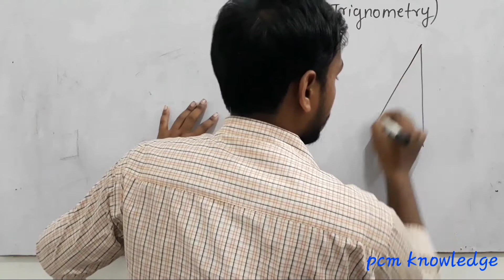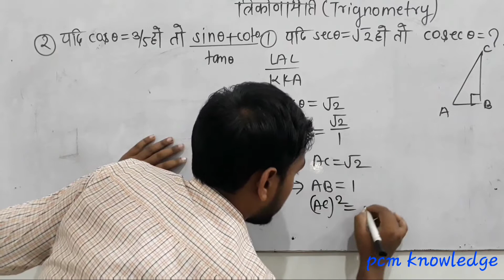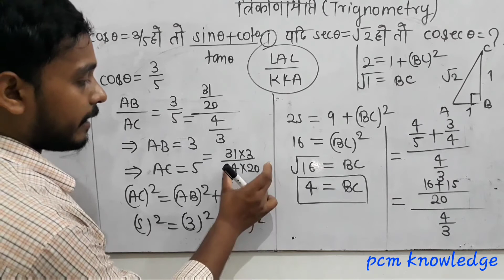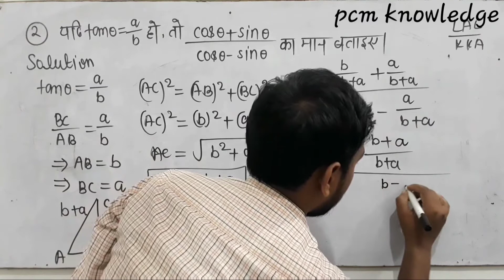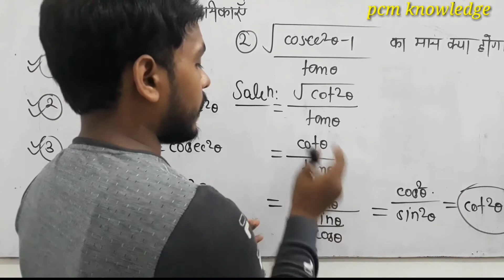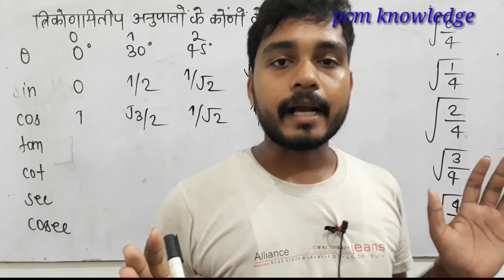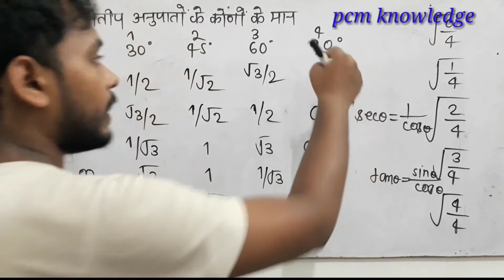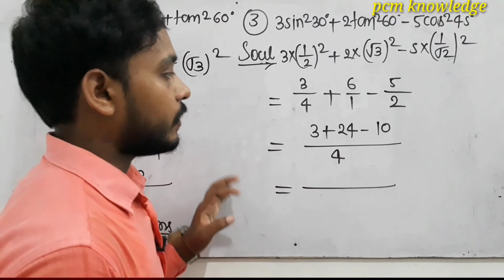Trigonometry for comparative exam | Trigonometry numerical| Trigonometry formula in hindi